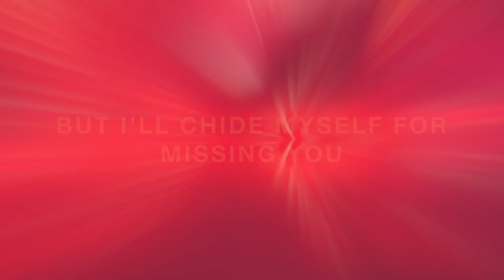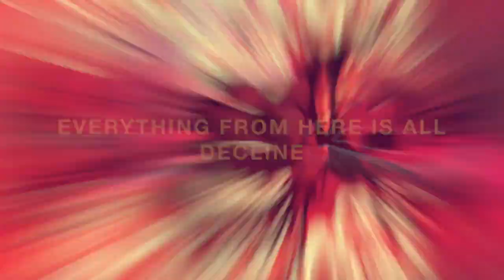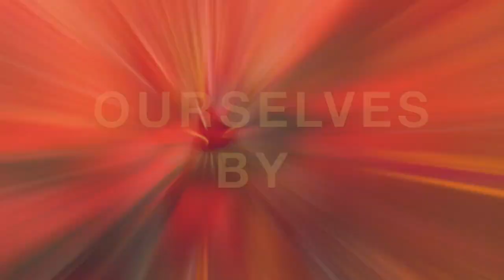Best Times - Jay Van Raalte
Song: Best Times
Artist: Jay Van Raalte
Album: Linearity
Video created by Poison Ivy in Neverland